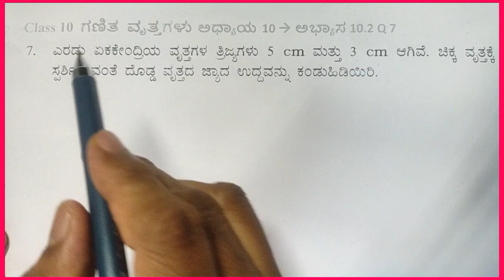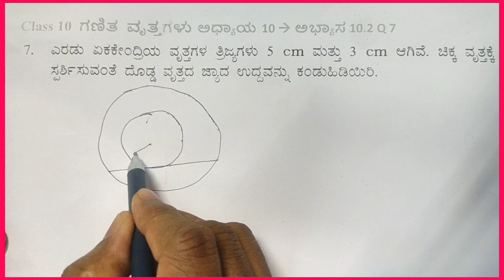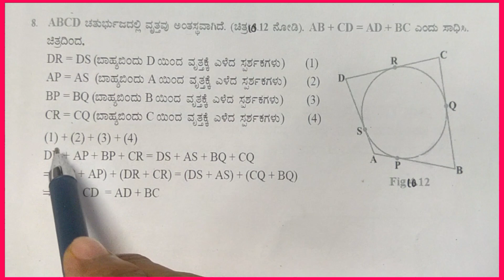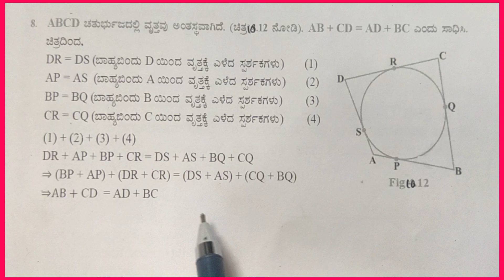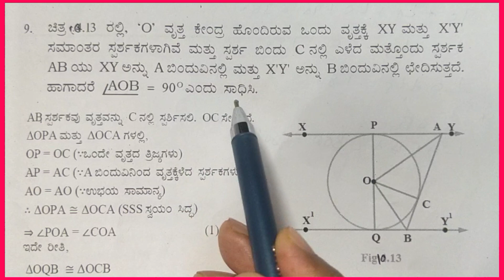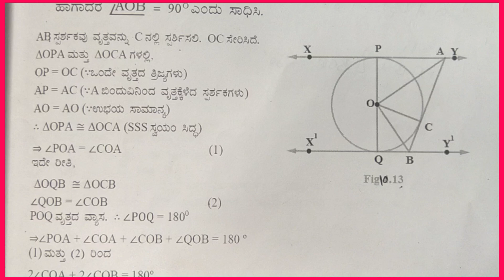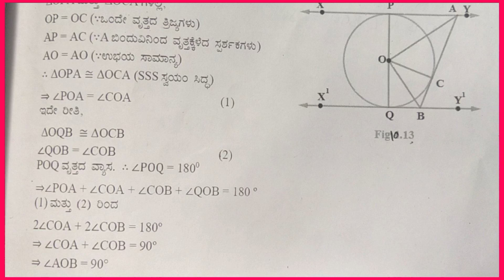Class 10 ಗಣಿತ ವೃತ್ತಗಳು ಅಧ್ಯಾಯ 10 ಅಭ್ಯಾಸ 10.2 Q7 Q8 Q9 | Class 10 math's Circle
8th ಸಿರಿ ಕನ್ನಡ | 8th kannada |8 ನೇ ತರಗತಿಯ ಪಠ್ಯಪುಸ್ತಕಗಳ ಪರಿಹಾರ